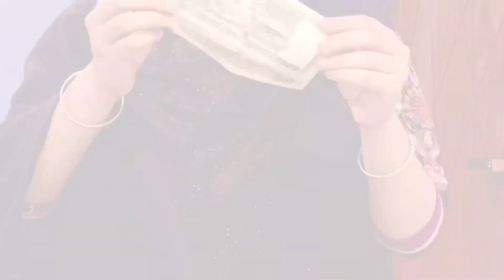অনেক মজার funny video কাঁচা মরিচের পিঠা নারকেল দিয়ে/ অনেক miss করব এই মুহুর্তগুলো Enjoy ♥️♥️😂😂